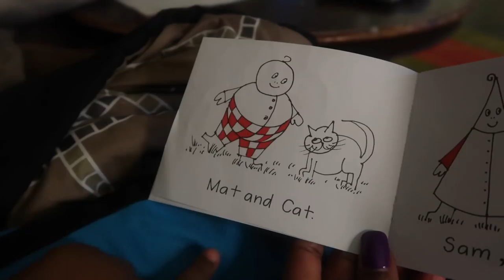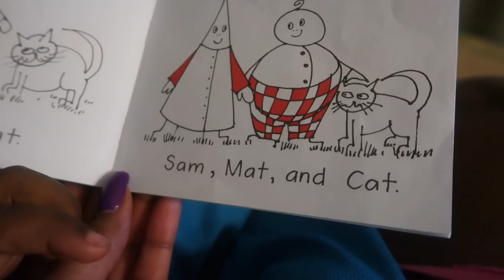VLOG 132| GOTTA MAKE ROOM FOR MORE HAIR PRODUCTS...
3 years

  Phoenix, Arizona

   5

  37

EQUIPMENT USED
🔸 LAPTOP: MAC